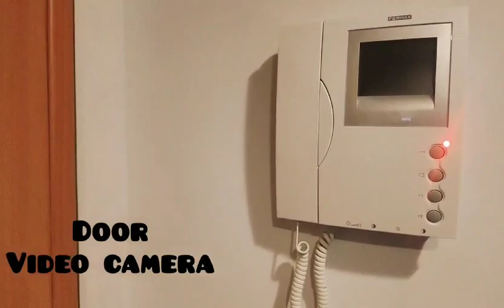Poland Home Tour | Marathi Vlog